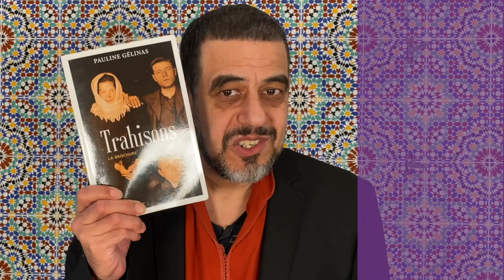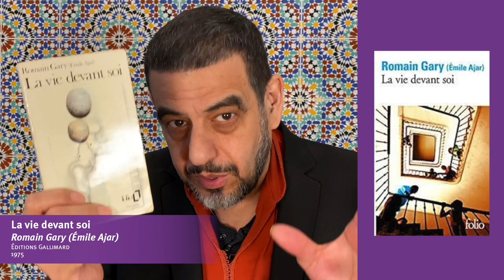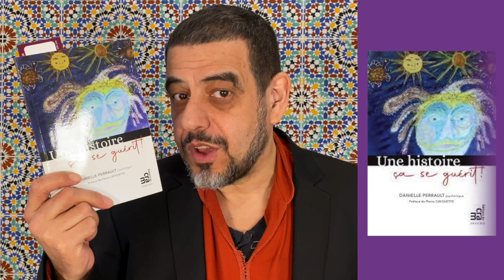MontréaLisons : regards sur le racisme - Suggestions de Mohamed Lofti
À travers des suggestions d'ouvrages proposées par six personnalités inspirantes, MontréaLisons vise à favoriser une prise de conscience autour des enjeux du racisme. Découvrez les ouvrages qui ont marqué Mohamed Lotfi, journaliste, artiste et réalisateur.